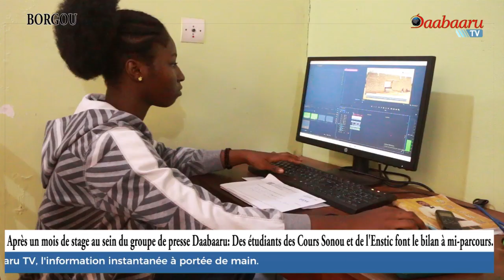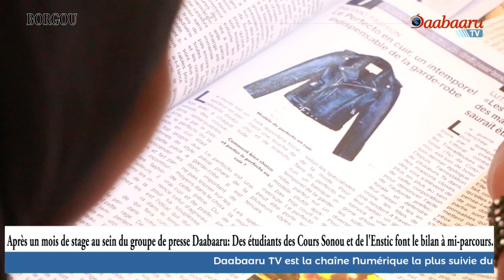APRÈS 1 MOIS DE STAGE AU GROUPE DE PRESSE DAABAARU : Des stagiaires font le bilan